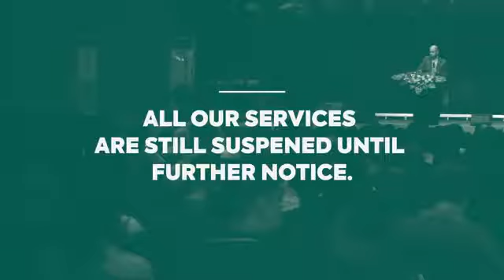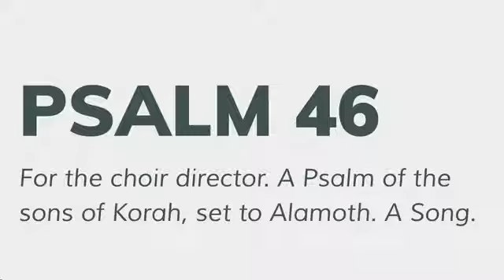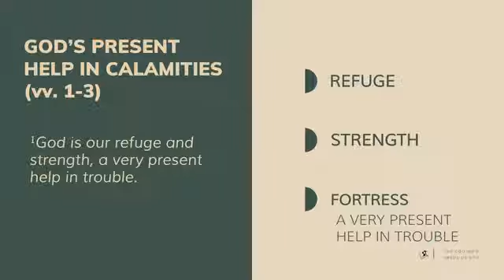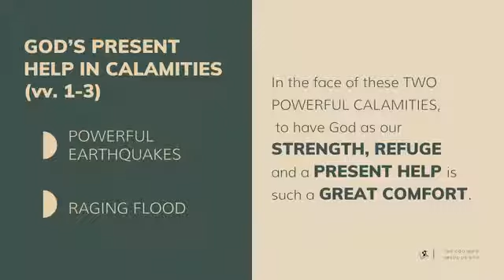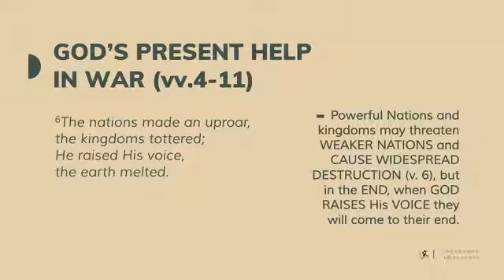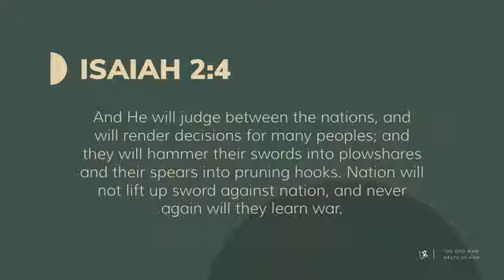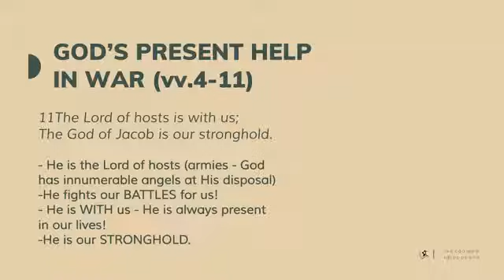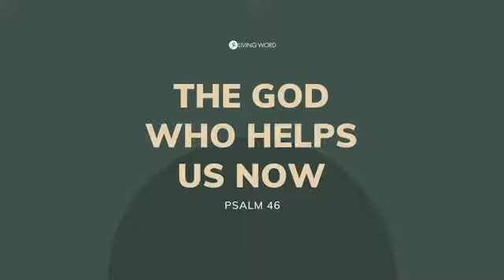THE GOD WHO HELP US NOW by Pstr Mel Caparros of LWCCCII